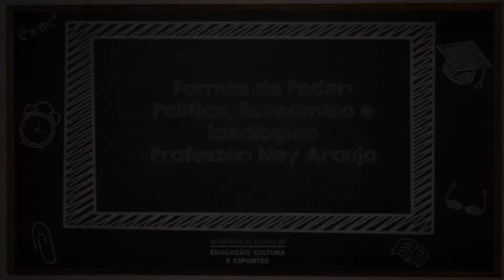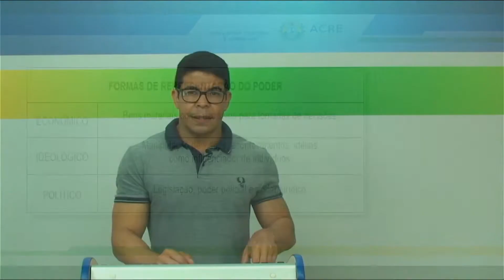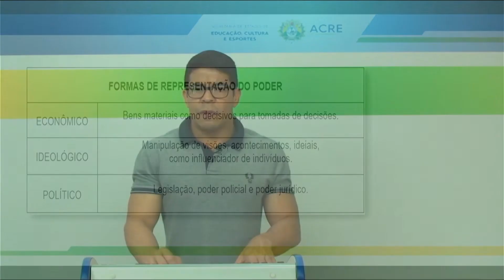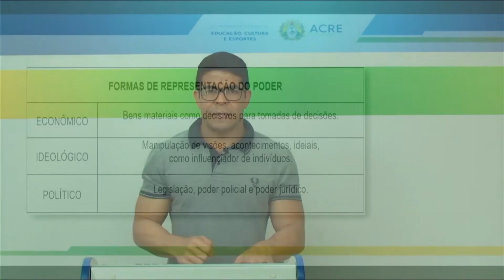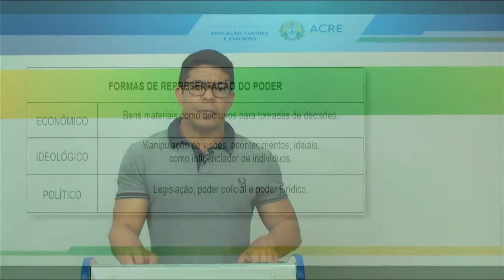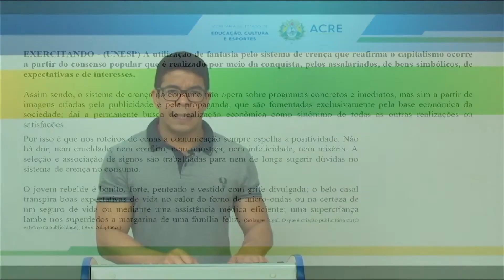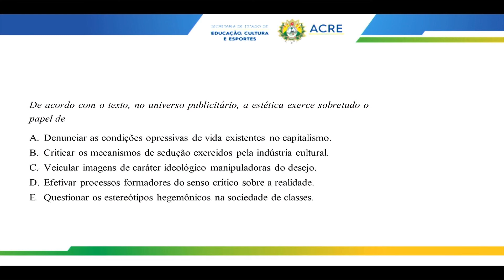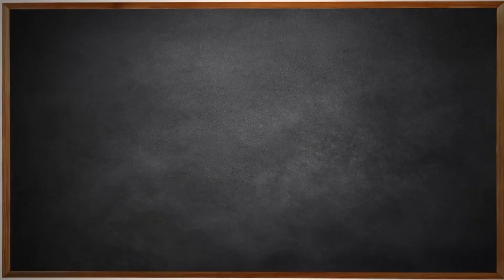2ª Série - Sociologia - Aula 13 - Formas de Poder - Político, Econômico e Ideológico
2ª Série do Ensino Médio.
Aula 13 de Sociologia.
Tema: Formas de Poder - Político, Econômico e Ideológico.
Professor: Ney Araújo.